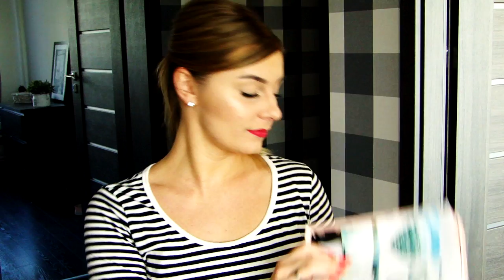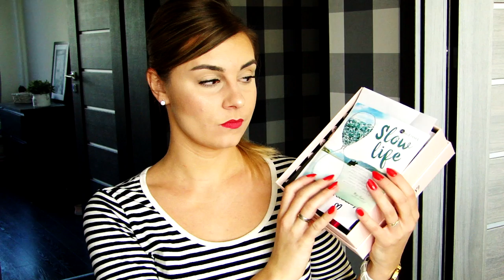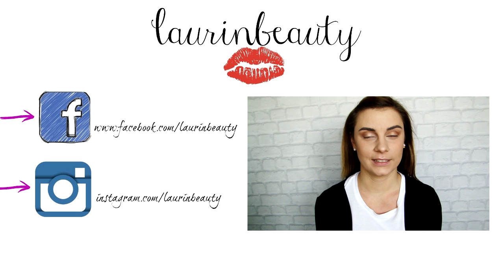#2 WPADKI !!! BLOOPERS // LAURIN.BEAUTY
CZYTAJ OPIS :)

... opis przeczytany? Czyli jesteś wyjątkiem w "jutubosferze":) zostaw sekretny komentarz " ŚWIRY ! "